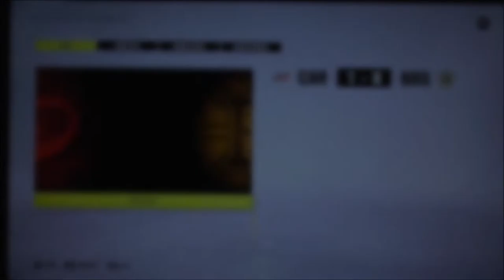NHL 22 Stanley Cup Playoffs Game 3 Hurricanes vs Bruins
This is game three of the Stanley Cup playoffs in the first round. Now the Hurricanes are playing at Boston to face against the Bruins. Hurricanes and the Bruins are tied in the series 1-1. Who will lead the series in game three?

Next game starts will be happening in the Western Conference after the first game of the Eastern Conference game.

Plus, the Deals episode fourteen will be happening at the end of May. Keep your eyes open for new episode on my channel of “The Deals”.